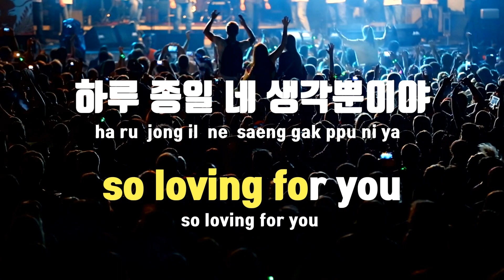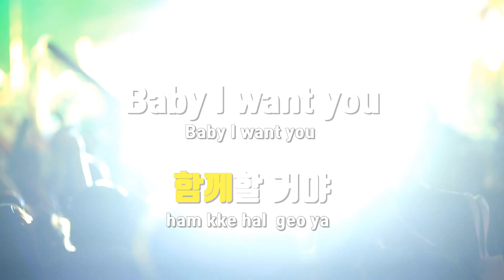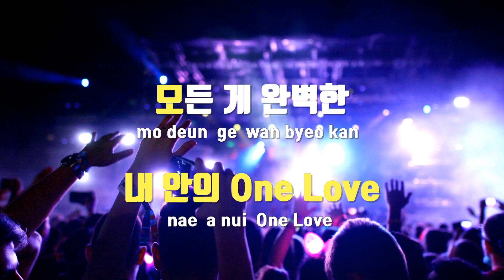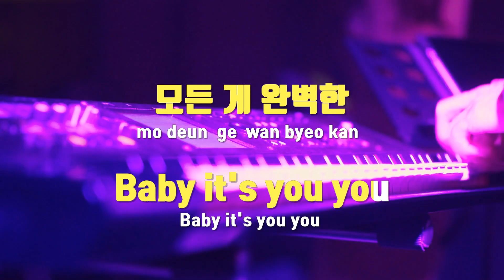[TJ노래방] One Love - 에스에프나인 / TJ Karaoke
One Love  --  에스에프나인